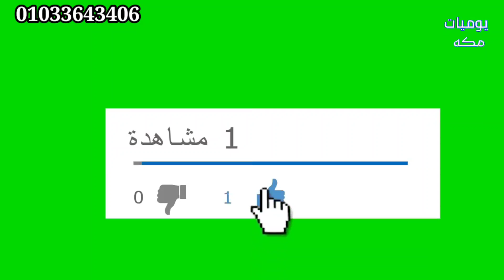افتتاح جديد لاابراهيم الونش فرع الداخلي ولانجري